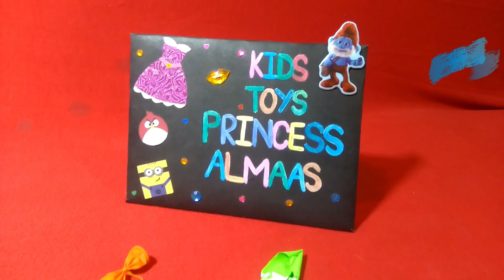Balloon - Asmr Balloons Popping #8 - kidstoysprincessalmaas - Fun Happy Birthday Balloons.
About This Channel:
Welcom to my channel
My name is m.zaheer afzal founder of kidstoysprincessalmaas.i am from Pakistan.I created this channel to share my knowledge,inspire and creatives.My videos are raw,authentic,simple.There is nothing really fancy about them.
Type of videos you will see in this channel: "Kids Toys Princess Almaas"

1-  kids toys
2-  cartoon for kids
3-  Among us gameplay impostor
4-  make toys at home
5-  drawing for kids
6-  Village style home for kids
7-  makes toys with clay
8-  Barbie Doll
9-  cute kitten & funny cats
10- about balloons working
11- toys unboxing
12- kids play with balloons and water
13- mini cooking videos for kids
14- Balloons popping
"kids toys princess almaas" channel is a purely entertaining satisfying & a stress buster videos channel."
Regards, M. Zaheer Afzal.
Hope you enjoy the Channel!
Thanks to my valuable viewers.
Friends In this video I show you the YouTube channel,
Have tried to give some good tips about making a good video.
Friends, is video me maine aapko youtube channel ke liye ek best video banane ke
bare me kuch achi tips dene ki poori koshish ki hai. ummeed hai aapko ye video pasand aayegi.
Description Tags:
asmr balloons popping
hunter popping birthday balloons
water balloon pop
asmr balloons
happy birthday balloons.
asmr balloon popping
asmr birthday balloons
birthday balloon asmr
asmr happy birthday
birthday balloons pop
asmr
asmr balloons popping
balloon
balloons popping
asmr slime balloons
water balloon pop
asmr balloons
Happy Birthday Balloons.
popping balloons
asmr balloon popping
asmr birthday balloons
balloons asmr
asmr balloon
birthday balloon asmr
asmr happy birthday
balloon asmr
popping balloon
balloon popping